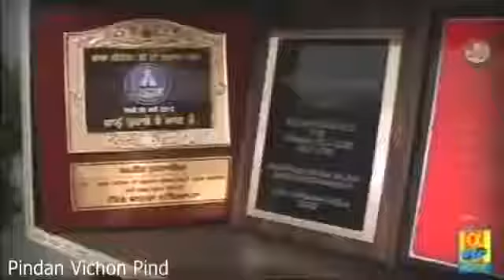Manjit Rupowalia Singer Official Interview